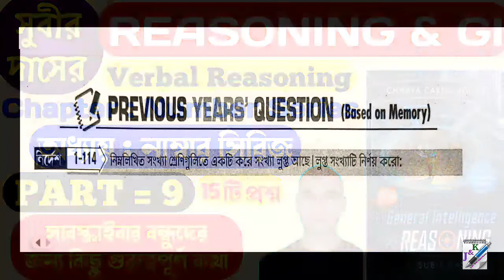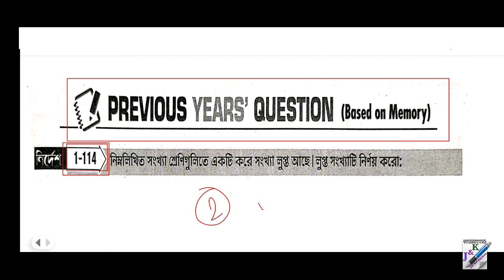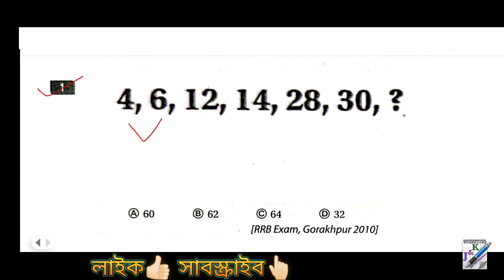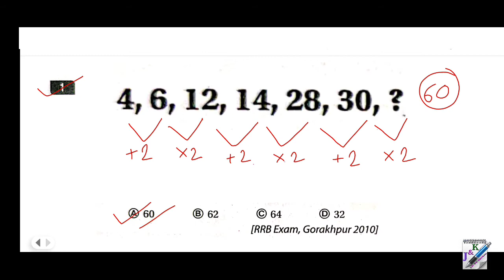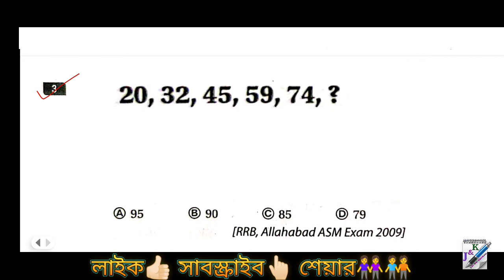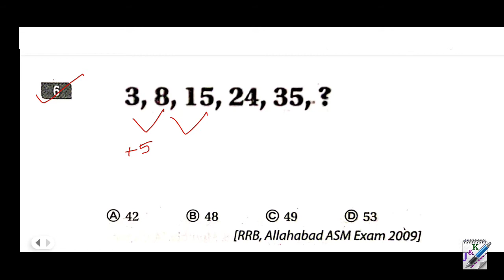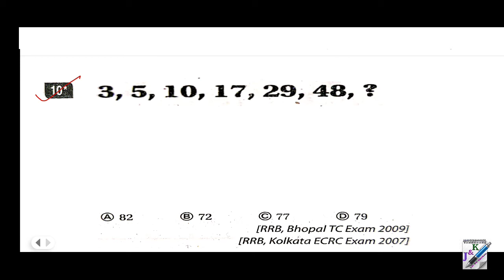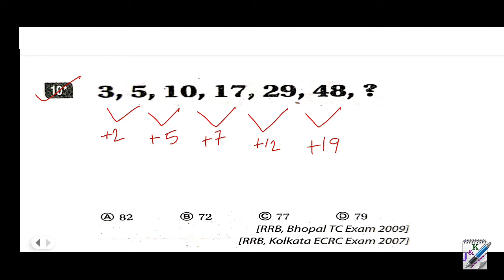সুবীর দাসের রিজিনিং নাম্বার সিরিজ | Subir Das Verbal Reasoning in Bengali | Number Series | Part-9